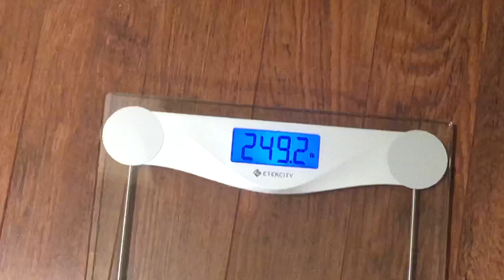Day 204 of 365 my weight loss journey